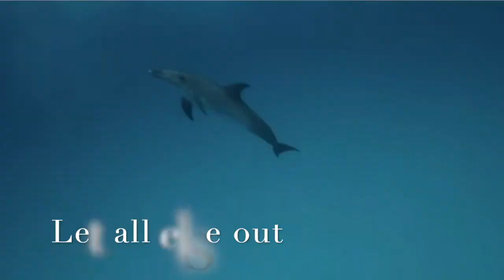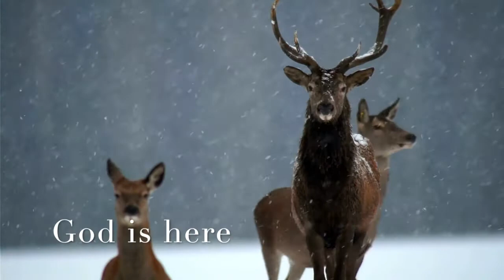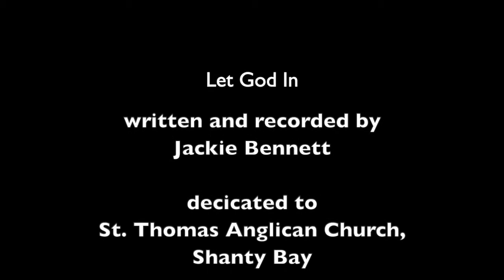Let God In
A meditation song written  by Jackie  Bennett.
Let God in :  Breathe  In
Let all else  out : Breathe Out